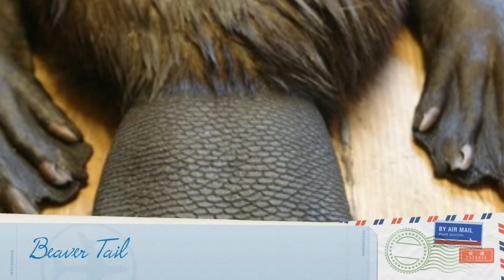A Beaver Story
9 year old Lauren Batson-Roberts Third Documentary on Beavers filmed in Anacostia Park